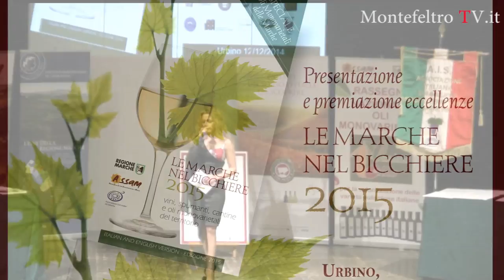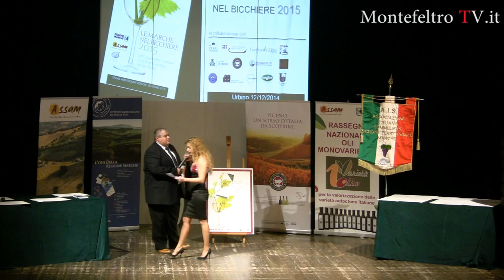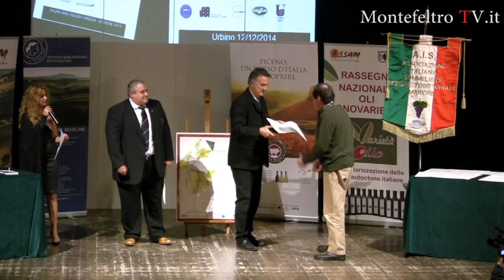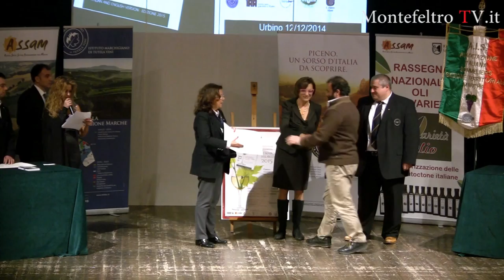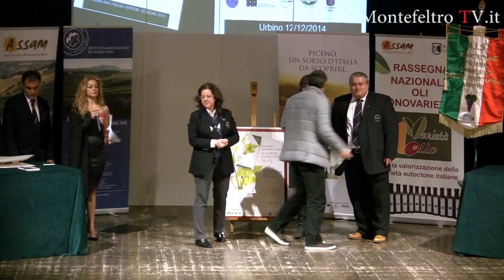Le Marche nel bicchiere 2015